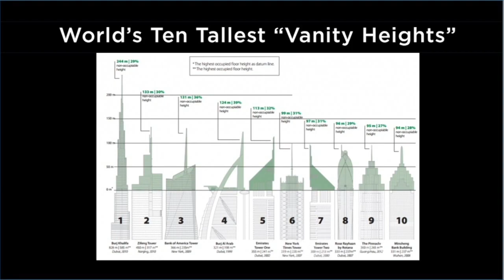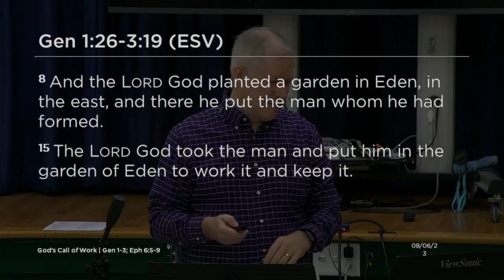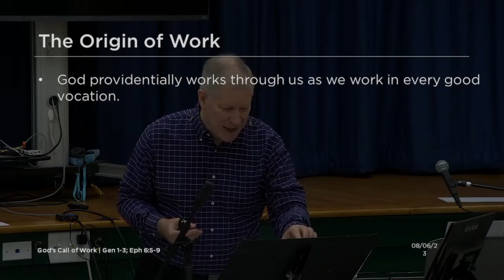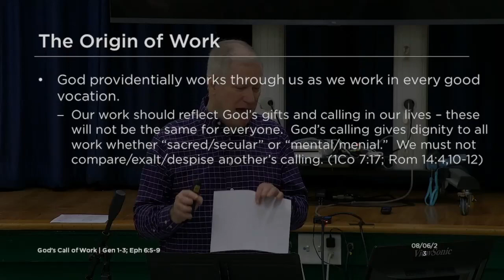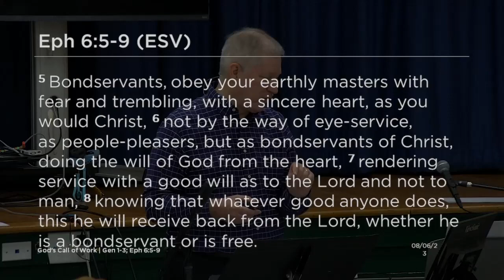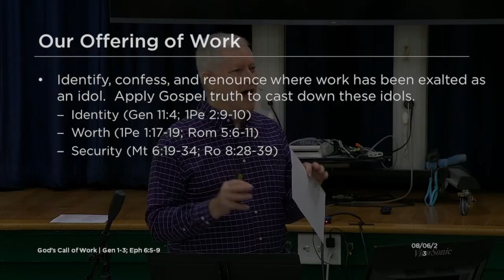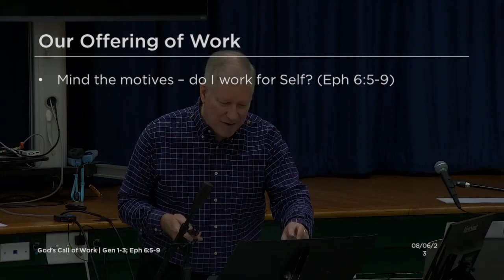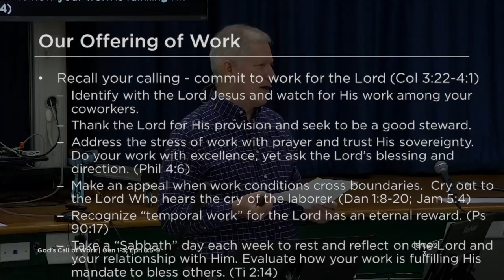Southfield Sermon | God's Call to Work | 8/6/23 | Tim Davis